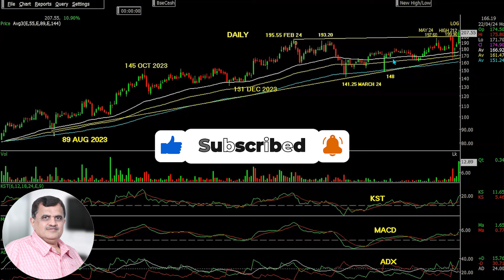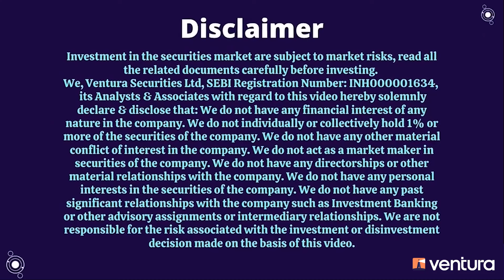This smallcap infrastructure company is set to rally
The company discussed in this video has an extensive track record of executing large scale EPC projects in the road sector. Now it aspires to become an all-sector EPC player over the medium term. The stock is, thus, likely to rally in the future. To know the name of the company and the crucial price levels, watch this video until the end.